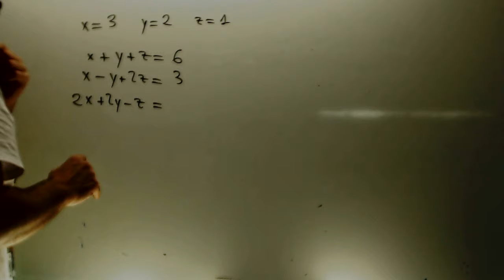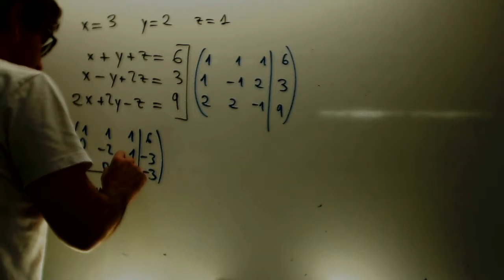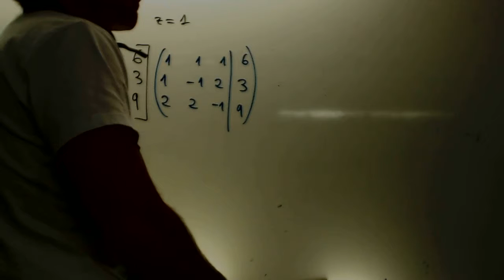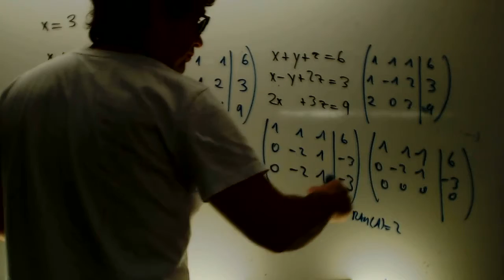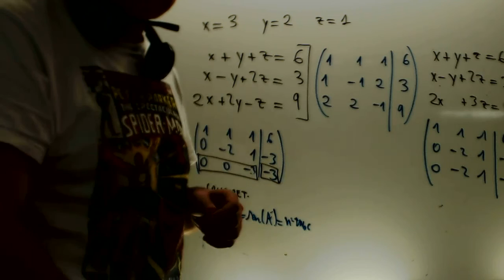Discusion sistema ecuaciones Matematicas 2 Bachillerato Academia Usero Estepona